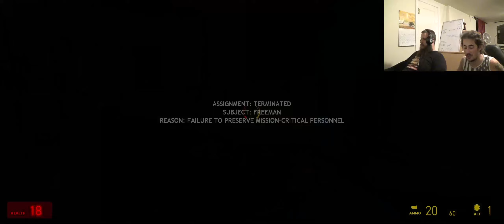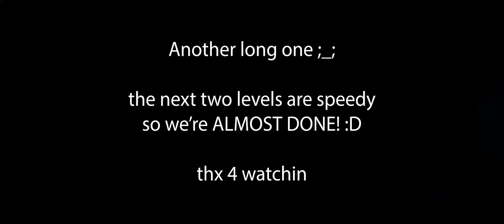Marine vet plays Half-Life 2 [chapter 11]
FROLLOW FROEMAN